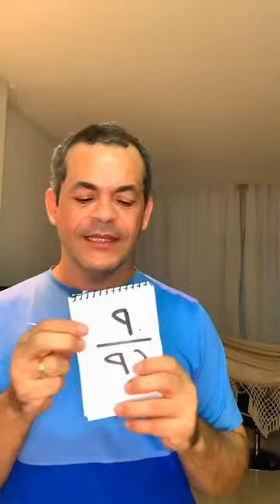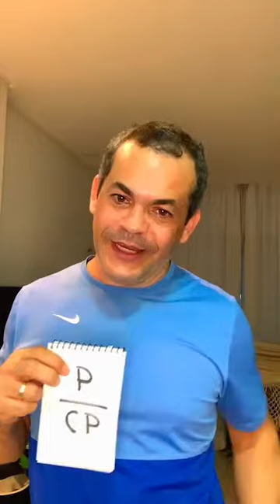PRODUTIVIDADE E CAPACIDADE DE PRODUTIVIDADE | PROATIVO | 7 HÁBITOS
Neste livro os 7 hábitos de pessoas altamente eficazes aprendi o conceito de PRODUTIVIDADE E CAPACIDADE DE PRODUTIVIDADE. E para exemplificar, a história da galinha dos ovos de ouro cai muito bem.

7 hábitos,  7 habitos das pessoas altamente eficazes,  os 7 hábitos das pessoas altamente eficazes, pessoas altamente eficazes, Dependência, Independência, Interdependência, 7 hábitos das pessoas altamente eficazes, stephen R covey, crescimento pessoal, inteligência emocional, livro bom de ler, pessoa melhor, pai melhor, rogeriopaiva5, papo legal, papo de pai,